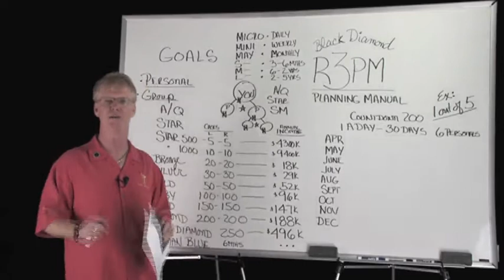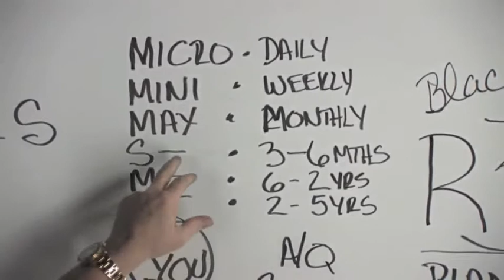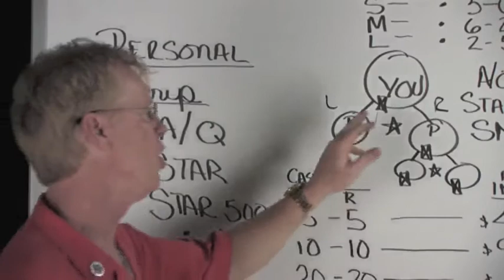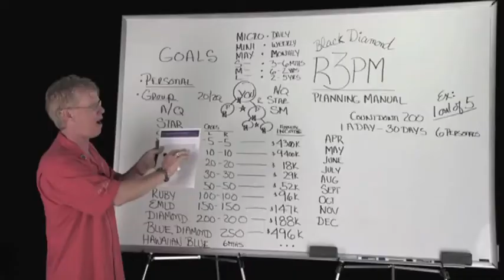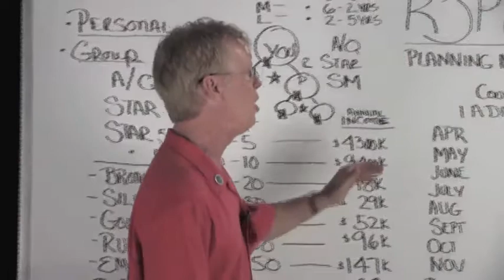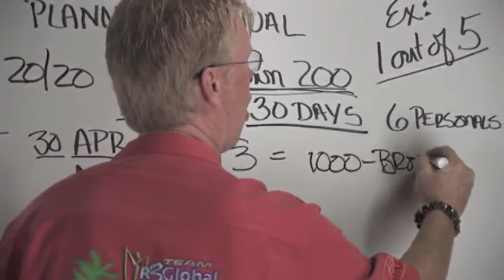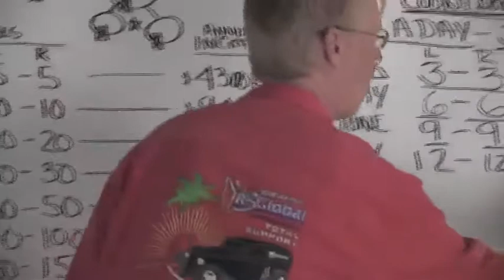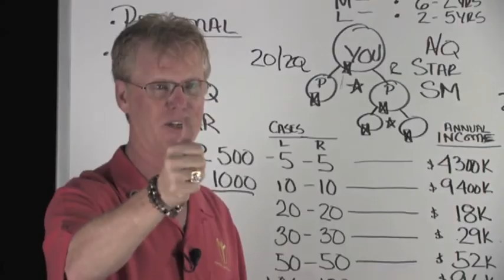4. Od Gwiazdy do Czarnego Diamenta - Wyznacz Twoj Cel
4. Od Gwiazdy do Czarnego Diamenta - Wyznacz Twoj Cel